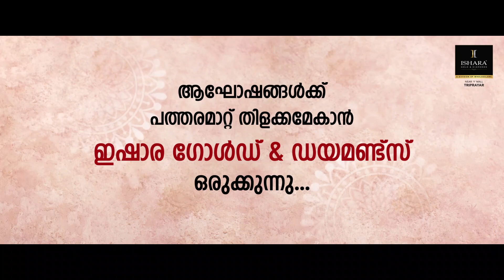കേരള കോ - ഓപ്പറേറ്റിവ് എംപ്ലോയീസ് കൗൺസിൽ എ.ഐ.ടി.യു.സി കയ്‌പമംഗലം മണ്ഡലം കൺവെൻഷൻ നടത്തി